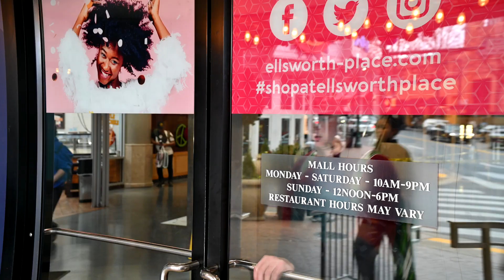Ultimate Spider-Man: The Christmas Special Official Trailer - (Fan Film)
Months before the events of Ultimate Spider-Man: Origins, Peter Parker spends the holidays with his Aunt May trying to buy her the perfect Christmas gift while fulfilling his responsibilities as Spider-Man but when the Green Goblin causes mayhem and havoc to New York, it’s up to Spider-Man to stop the Green Goblin and his goons and save Christmas.

Enjoy the official trailer of "Ultimate Spider-Man: The Christmas Special"  A prequel short to our long-awaited film "Ultimate Spider-Man: Origins"

Releasing this Christmas, December 25th! 🎄

Music From the trailer:
Darlene Love - Christmas (Baby Please Come Home)